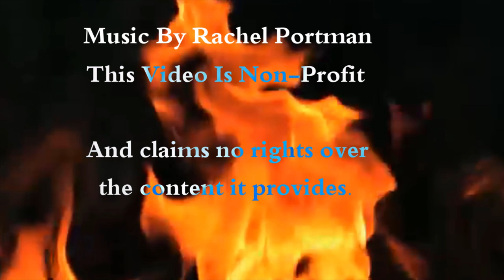[The Dark Goddess] Woodman & Dickson's Dancing in the Flames Pt. 1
I do not monetize, nor would I ever wish to on this content. I am also not here to read an entire book, and take away from an author's sale.

I am here to present curiosity, and to share a portion, a very small portion of a book from my collection. I do apologize if there are sometimes words mispronounced, for while I strive to do these words justice, at times it can be harder to discover their proper speaking.

 Your patience and understanding with me means volumes.
The fire...

Considered one of the more wild elements of our world. Pure, umbridled energy, the passion of nature when instigated by an unruly, and sometimes even, unnatural spark.

It has many meanings throughout history, and its many cultures therein. Chaos and passion, enlightenment and power, purity and destruction...
Marion Woodman & Elinor Dickson's Dancing in the Flames: The Dark Goddess in the transformation of consciousness is a book that will take us on a journey through many avenues, and across many paths as we delve into topics of psychology and mythology, as well as history and religion.  It is a curious and provocative book to the understate the very least.
Book + Music

If you are interested in further reading and understanding the writing provided here, please consider purchasing the full book which can be found here -

The music provided in this video was by Rachel Portman, and you may recognize it as being from the Jim Henson series " The Story Teller ". The soundtrack can be found here -

- Visuals -

 - Sounds  -